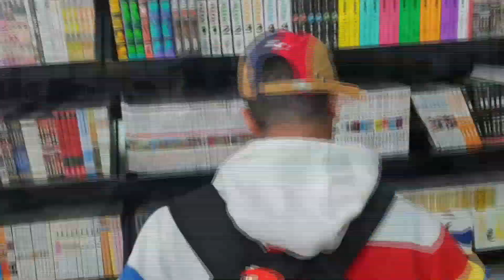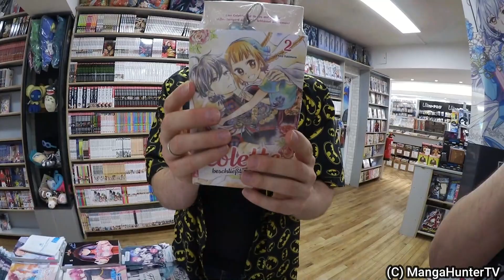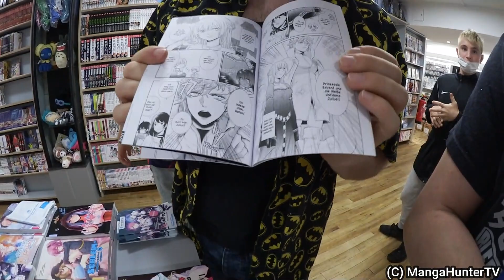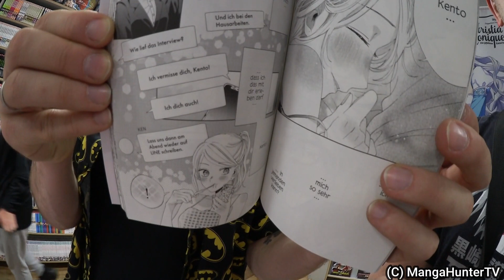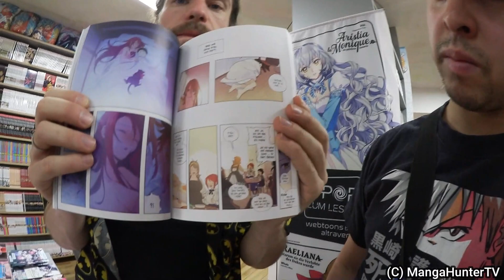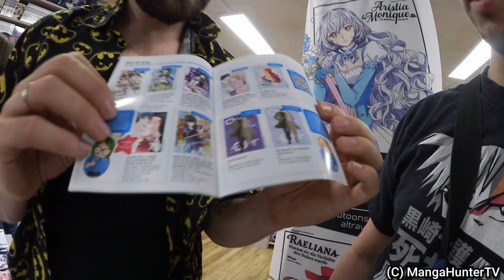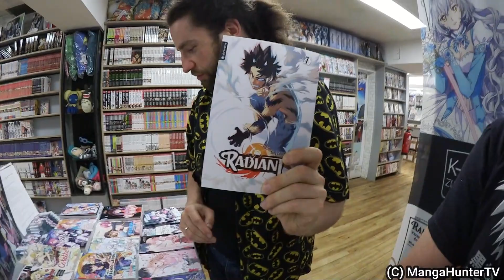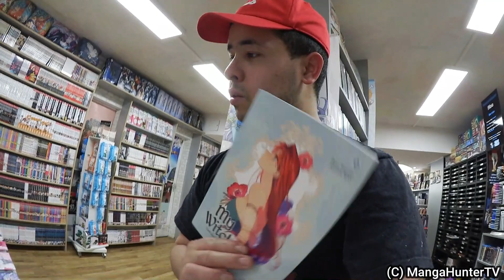Neuerscheinung bei Altraverse im Juni 2022 mit Comic Planet Osnabrück!